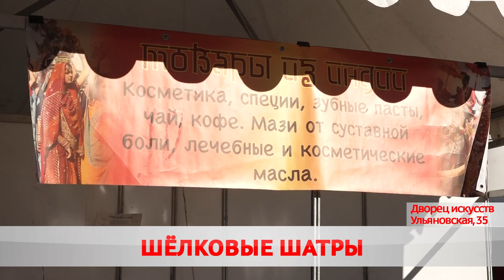В Бобруйске проходит универсальная ярмарка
Рыбные деликатесы и травяные чаи, восточные сладости и заморские специи, а ещё индийские товары и алтайские бальзамы. Между тем, в спросе – шерстяные носки, свитера и шубы.